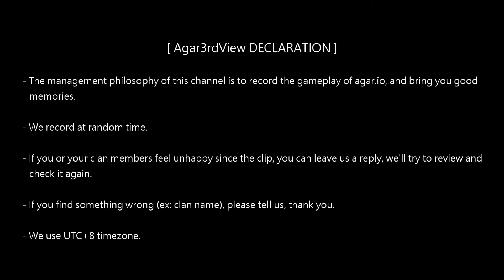【國際Agar.io】FFA/NA - Multi clans in an arena - Spectator View 2018/06/03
Field 922/Recorder 03/Mode FFA/Region NA/Passive spectator view/Device ZF4PF/Network LTEA01

[ Agar3rdView DECLARATION ]